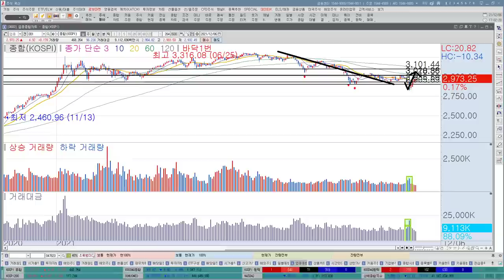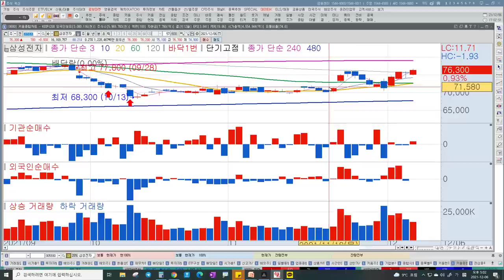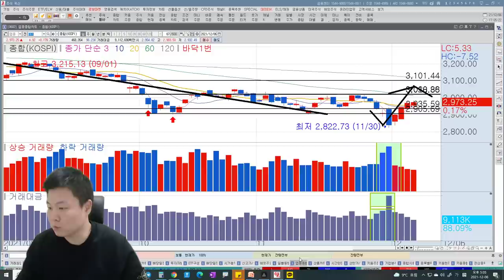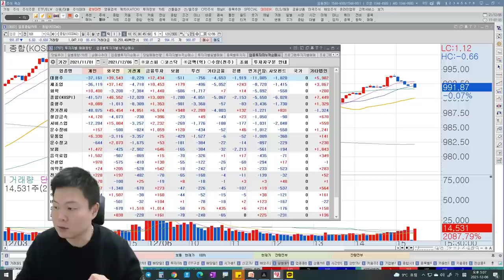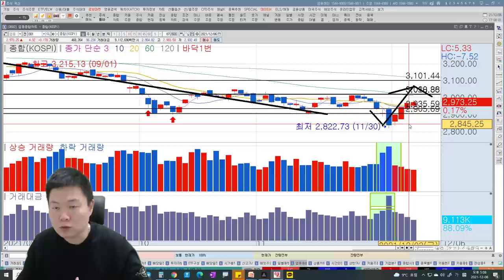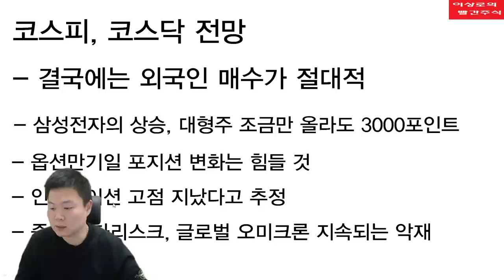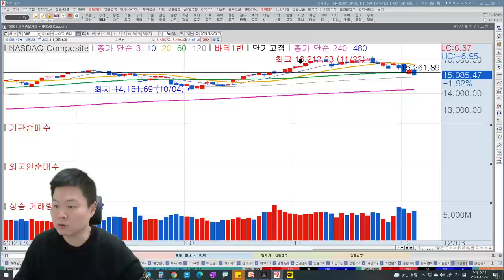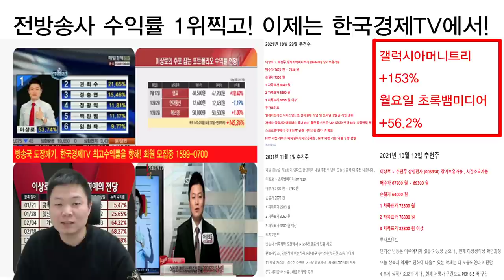언론에 나오지 않는 삼성전자 상승의 진짜이유, 내일장 추천주, 옵션만기일 코스피, 코스닥 시장전망, 배당주 어떤거 매수할까요?